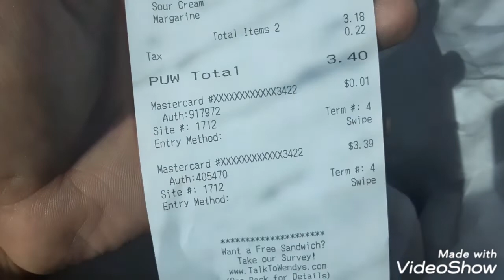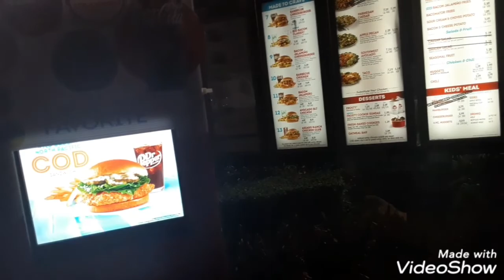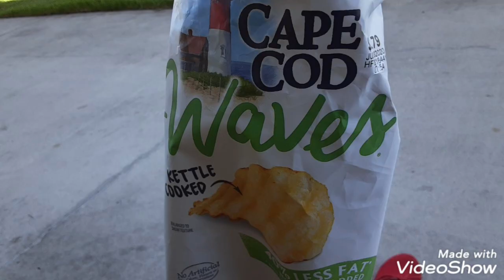Jarred333 do the dishes nobody mess with my kitchen